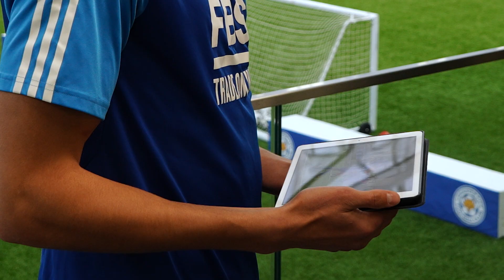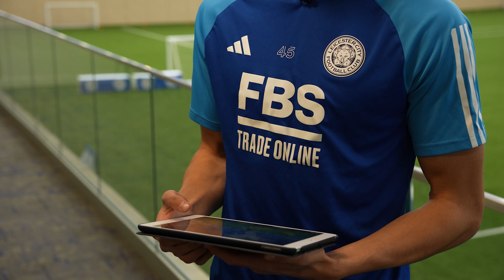"It Shows Faith In Me" 📝 | Ben Nelson Signs New City Contract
Ben Nelson speaks after committing his future to the Foxes by penning a new deal with the Club.